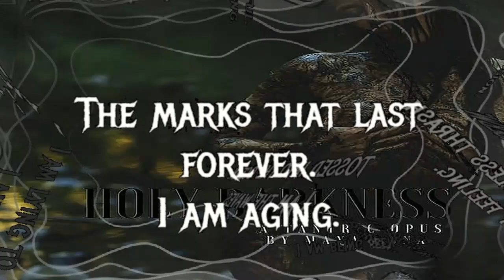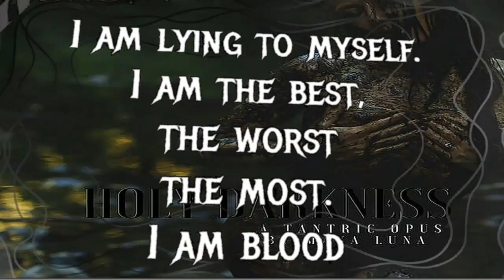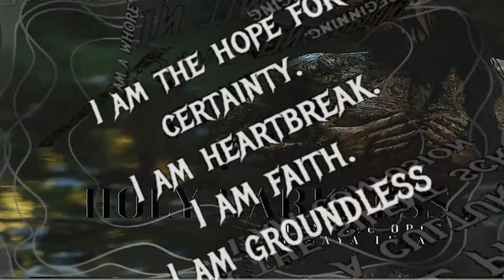Maya Luna - Who I am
from the CD: Holy Darkness: A Tantric Opus by Maya Luna with Pattern Disrupt...